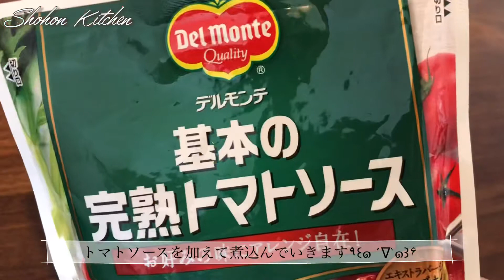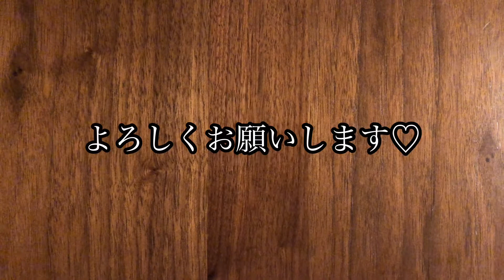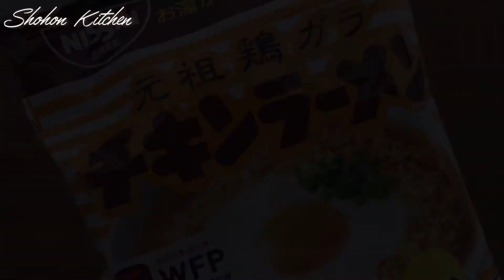【ジブリ飯】カリオストロの城／魔女の宅急便／崖の上のポニョ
ジブリ飯を再現！
カリオストロの城にでてくる
取り合いになるほど美味しい
ミートボールパスタ🍝
お次は
魔女の宅急便の
ニシンのパイ🥧
と言いたいところだが
ニシンが売ってなかったので
真だらのパイ🥧
最後は
仲良くポニョたちが食べていた
ラーメン🍜

どれも美味しくできて
大満足٩꒰๑ ´∇`๑꒱۶♡

やっておりますので